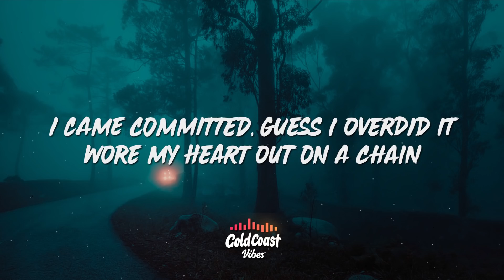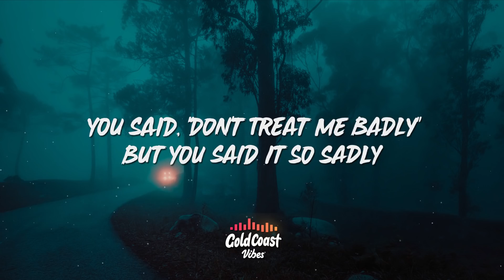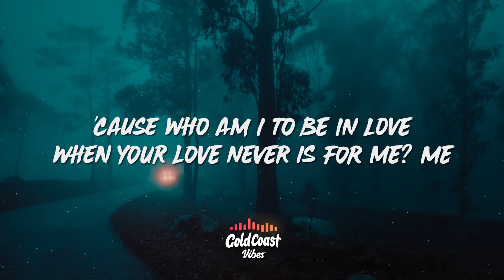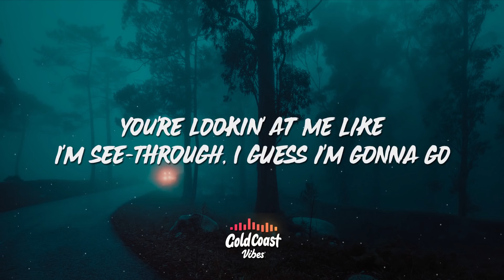Billie Eilish - 8 (Lyrics)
Billie Eilish - 8

[Verse 1]
Wait a minute, let me finish
I know you don't care
But can you listen?
I came committed, guess I overdid it
Wore my heart out on a chain
Around my neck, but now it's missin', hmm

[Refrain]
Da-da-da-da-da-da (Hmm)
Da-da-da-da-da-da-da (Hmm, hmm, hmm, hmm)
Oh, hmm, hmm

[Chorus]
So I think I better go
I never really know how to please you
You're lookin' at me like I'm see-through
I guess I'm gonna go
I just never know how you feel
Do you even feel anything?

[Refrain]
Da-da-da-da-da-da
Da-da-da-da-da-da-da
Oh, hmm, hmm

[Verse 2]
You said, "Don't treat me badly"
But you said it so sadly
So I did the best I could
Not thinkin' you would have left me gladly
I know you're not sorry
Why should you be?
'Cause who am I to be in love
When your love never is for me?
Me

[Refrain]
Da-da-da-da-da-da (Hmm)
Oh, hmm, hmm